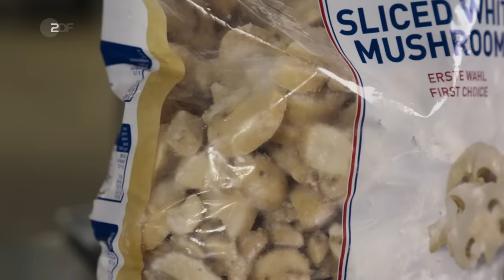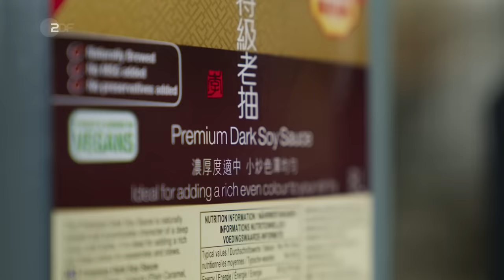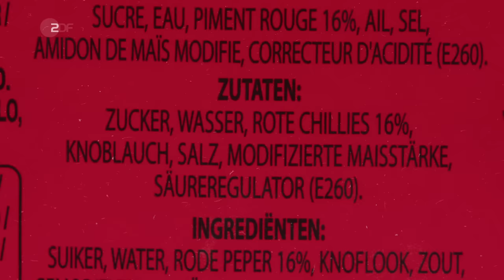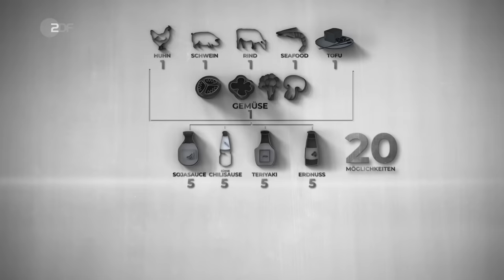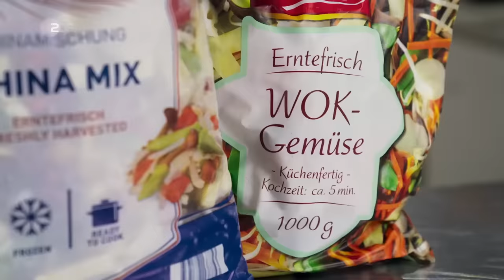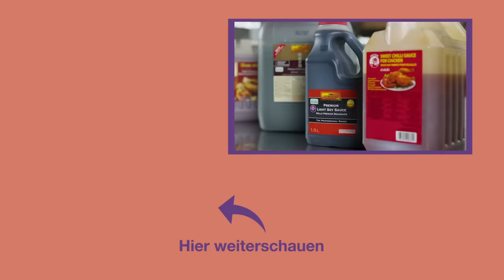Wok Weltmeister: Sebastian zaubert mit fix und fertigen Zutaten mehr als 100 Asia Gerichte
In vielen günstigen Asia-Restaurants stehen oft mehr als hundert Gerichte auf der Karte. Aber nur eine Person bereitet das Essen in kürzester Zeit zu. Wie kann das sein? Sebastian Lege lüftet den Baukasten-Trick.

Dieser Clip stammt aus der Doku "Tricks der Restaurants". Mehr Folgen findet ihr auch in der ZDF Mediathek

Wir sind jetzt auch auf Instagram Folgt uns und begleitet Lilly und Flo auf ihrer beschwerlichen Reise kochen zu lernen.